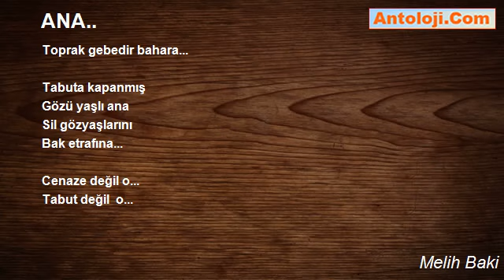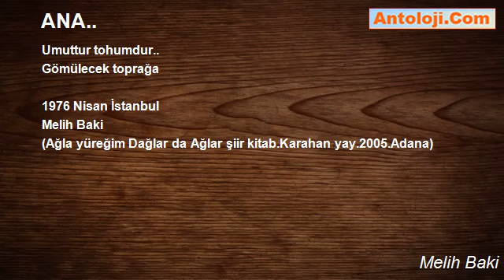ANA.. - Melih Baki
ANA..

'kavgada çocuklarını yitirmiş tüm analara'

Tabuta kapanmış.!
Fedakar ana..
Sil gözyaşlarını bak etrafına,
Yaşam durmuş
Saygı sana...

Bak şu bereketli toprağa,
Düşen yağmura,
Bu gün verdiğin tohum,

Umuttur yarınlara...

Binlerce nar çiçeğini
Kır çiçeğini
Gömdük toprağa..

Hepimiz,
Umutluyuz,bekliyoruz..!
Toprak gebedir bahara...

Tabuta kapanmış
Gözü yaşlı ana
Sil gözyaşlarını
Bak etrafına...

Cenaze değil o...
Tabut değil  o...

Umuttur tohumdur..
Gömülecek toprağa

1976 Nisan İstanbul
Melih Baki
(Ağla yüreğim Dağlar da Ağlar şiir kitab.Karahan yay.2005.Adana)

Melih Baki